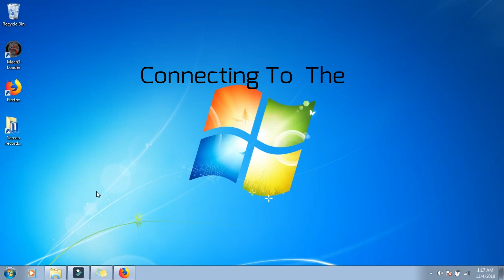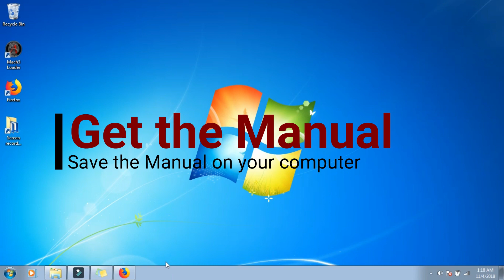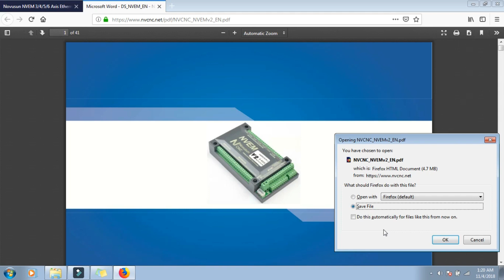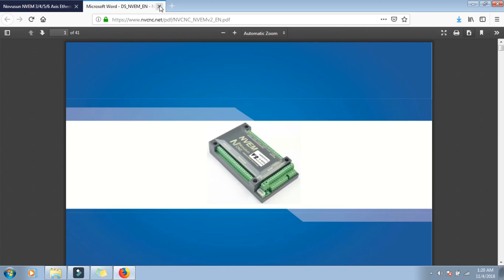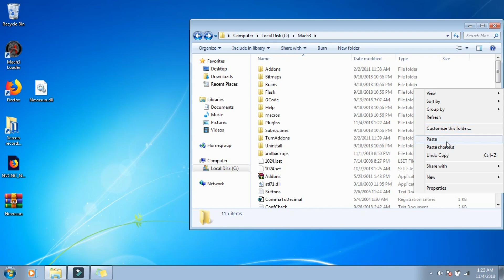Connecting to your Nvem V2 Part 1- Solved :0 ;) :D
This is Part 1 of the tutorial for getting a connection between your computer and the Novosun Nvem V2 4- 6 axis.   Mainly, getting the plug in and the the manual,  some tips!